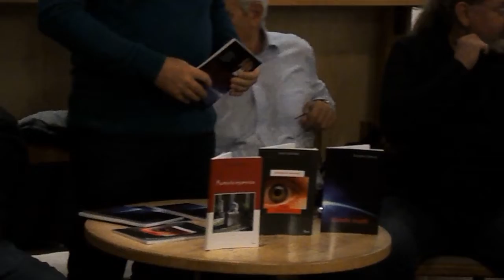Dumitru Cristănuș - lansare de carte - la Sibiu - 22 noiembrie 2019 - video1 Ionel Panait